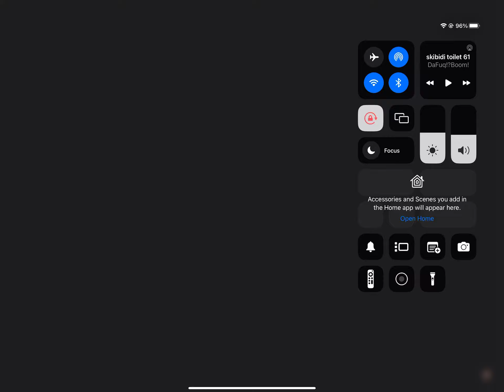Skibidi toilet 61￼